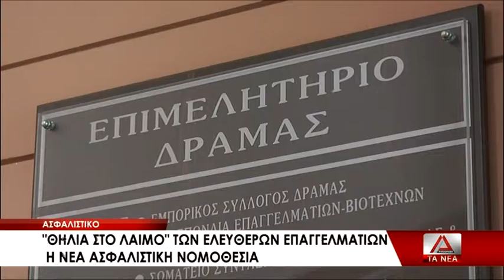03 H APOPSH TOY EPIMELHTHRIOY GIA TO NEO ASFALISTIKO